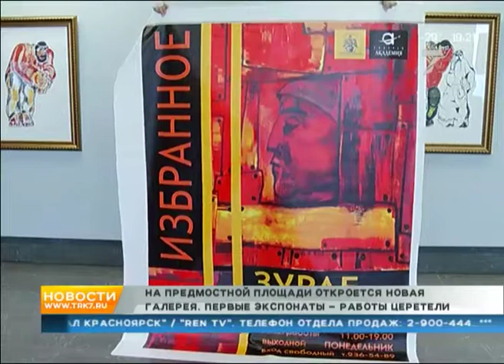Смотрим новую арт-галерею на Предмостной с работами Зураба Церетели